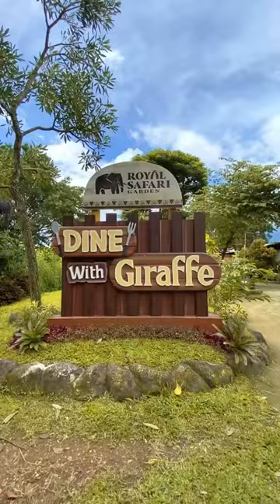Rerencia - Pertama di Jawa Barat Dine with Giraffe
Pertama di Jawa Barat Dine with Giraffe @royalsafari_garden

Liburan di bulan ramadhan bersama keluarga dengan menciptakan moment kebersamaan ditemani dua Jerapah anggun dan ramah

Penasaran dengan experiece lebih dekat dengan Jerapah?

🦒Max 5 orang per reservation
🦒 Hanya tersedia antara pukul 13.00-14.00 & 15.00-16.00 WIB

Include :
🦒 Special menu light meals for 5 orang
🦒 Giraffe feeding
🦒 Private service

Lets’s create some moment with The Giraffe!